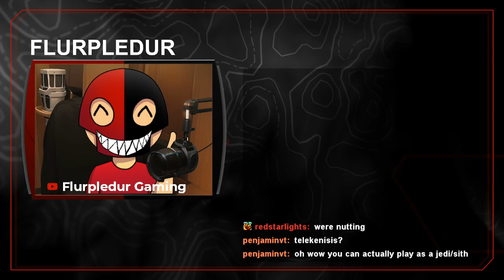Ruthless Baldur's Gate 3 Funny Moments!!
In this video we take on one of the most powerful vampires in Baldur's Gate 3!!

📽️Previous Video📽️
This Indie Horror Game has the SADDEST STORY!!

📽️Social Media📽️
🟣All Socials- beacons.page/flurpledur